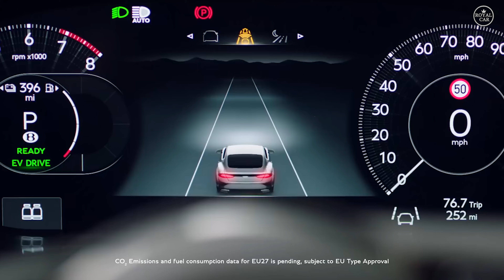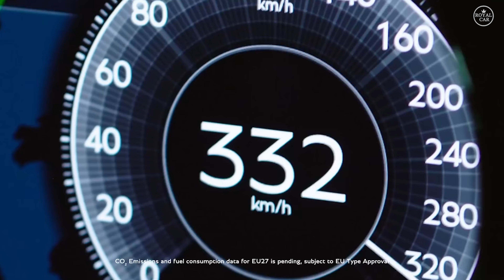New 2025 Bentley 782hp V8 Continental GT details Review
Cylinders: V8
Power: 441.3 KW @ - RPM
600 HP @ - RPM
592 BHP @ - RPM
Acceleration 0-62 Mph (0-100 kph): 3.2 s